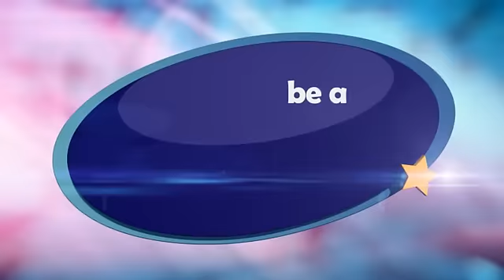Be a Star! Mr. Clipher Carretas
Be a Star Category 2- Candidate No.3

Watch Sarah Geronimo's Perfect 10 Concert Live in Qatar

Watch the Perfect Voices Concert with The Voice Kids Philippines FINAL 4
together with Mitoy Yongting & The REO Brothers